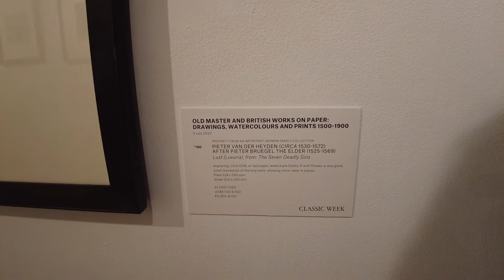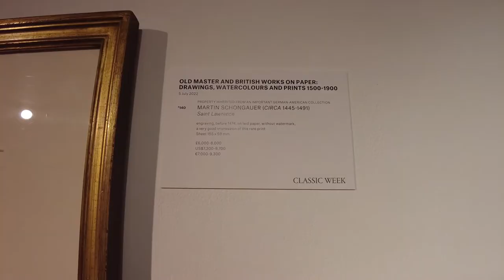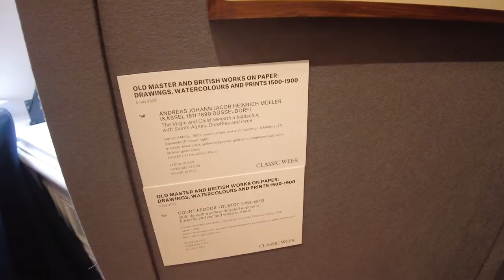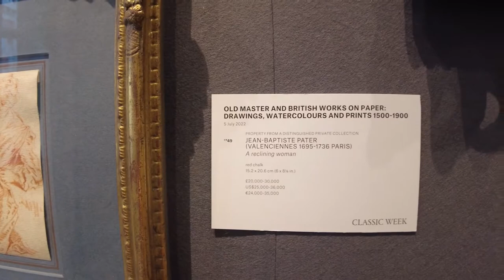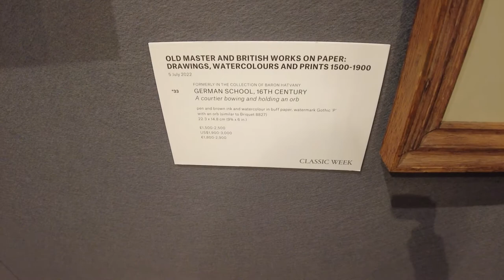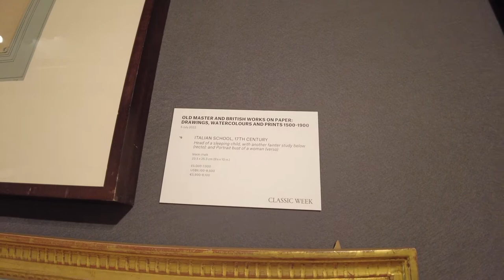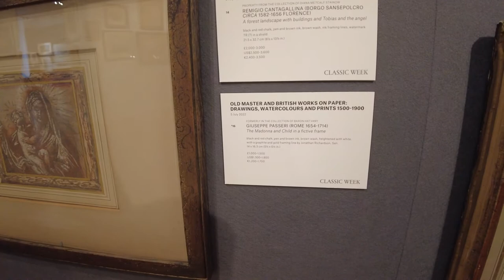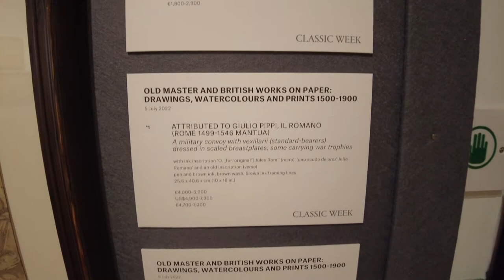Christie's Auction House London Summer2022 Previews part14 Old Masters, Drawings, European Arts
Artists in this episode:
Jan Harmensz Muller
after Bartholomaus Spranger
Johannes
Lucas van Doetecum
after Pieter Bruegel the elder
Pieter van der Heyden
Hendrick Goltzius
after Jan van der Straet
Hendrik Goudt
after Adam Elsheimer
Cornelis Dusart
Adriaen van Ostade
Lucas van Leyden
Dirk Jacobsz. Vellert
Martin Schongauer
Heinrich Aldegrever
Master Mz
Hans Sebald Beham
after Barthel Beham
Hans Baldung
Hanns Lautensack
Andrea Andreani
after Raffaelino da Reggio
Ugo da Carpi
after Parmigianino
Marco Dente, called Marco da Ravenna
after Raphael
attributed to Ferrando Bertelli
Claude Lorrain
Giovanni Domenico Tiepolo
Andreas Johann Jacob Heinrich Muller
Count Feodor Tolstoy
Jean-Louis-Andrea-Theodore Gericault
Jean-Francois Millet
Ferdinand-Victor-Eugene Delacroix
Carl Haag
Antoine-Pierre Mongin
Louis-Gabriel Moreau, Moreau L'aine
Jacques-Andre Portail
Jean-Baptiste Pater
Hubert Robert
Jean Pillement
Jean-Baptiste Greuze
Charles Mellin
Michel Dorigny
French School
Herman Henstenburgh
Jacobus Buys
Abraham Meertens
workshop of Rubens
Willem van de Velde II
Jacob Jordaens
Flemish School
attributed to Gerbran van den Eeckhout
German School
Hans Speckaert
Italian School
Giaccmo Guardi
Giovanni Paolo Panini
Giovanni Battista Tiepolo
Ippolito Leoni
Cesare Gennari
Giovanni Francesco Barbieri, Il Guercino
Remigio Cantagallina
Guiseppe Passeri
after Girolamo Francesco Maria Mazzola, called il Parmigianino
Agostino Carracci
after Polidoro da Caravaggio
Ercole Setti
circle of Paolo Veronese
Jacopo Negretti, Palma il Giovane
Annibale Carracci
Baccio Bandinelli
attributed to Guilio Pippi, Il Romano
Giovanni Domenico Cappellino

Vimeo @917FineArtsCorp